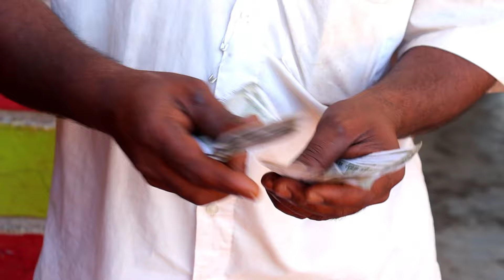mare Tara Prem Ni jarur che | મારે તારા પ્રેમની જરૂર છે | comedy Gam Wale | gujarati comedy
Tittle - name mare Tara Prem Ni jarur che | મારે તારા પ્રેમની જરૂર છે | comedy Gam Wale | gujarati comedy

(1) Comedy Gam wale
(2) Gujarati comedy
(3) mare Tara Prem Ni jarur se
(4) Kadvi dosi ni full comedy
(5) Bhuri ni full comedy
(6) Kali no video
(7) Munna bhai comedy
(8) મારે તારા પ્રેમની જરૂર છે
(9) ગુજરાતી પ્રેમ
(10) કારી નો પ્રેમ
(11) ફૂલ કોમેડી વિડિયો